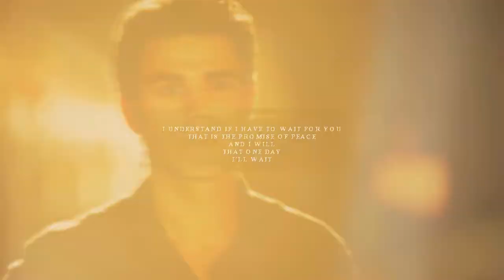Stefan & Caroline | "We find each other again"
«We find each other again»

Yes... another Steroline video but sorry I just LOVE them with all my heart and this is a video that I promised would upload so here it is! I could finish it today!

I wish the end of The Vampire Diaries would have been Stefan meeting Damon and Caroline in the after life.

FANDOM | The Vampire Diaries
PAIRING | Stefan and Caroline Salvatore
COLORING | Anne Soshi